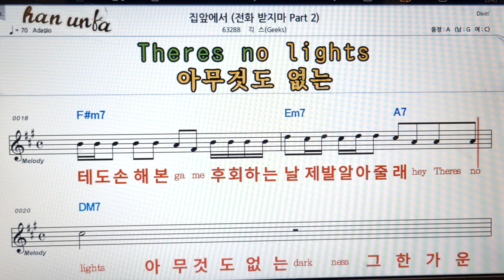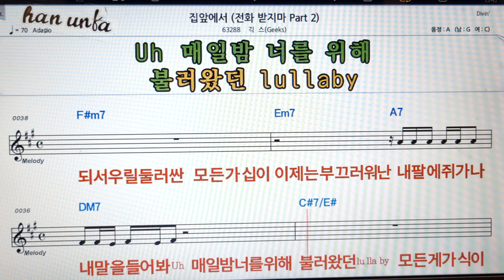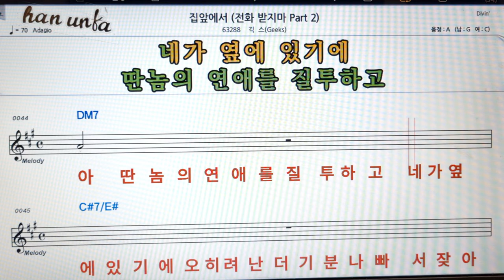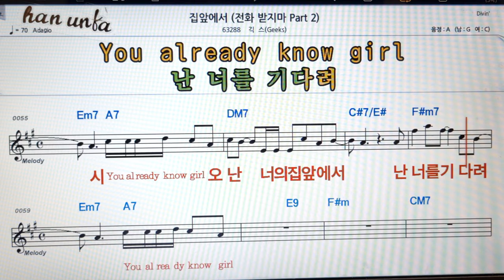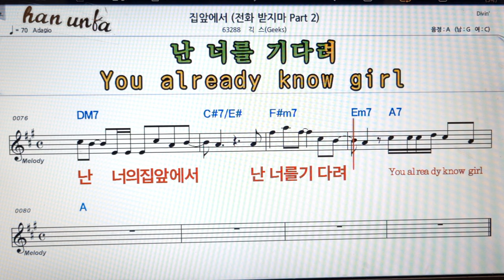집 앞에서/긱스👍노래 반주, 코드 악보,가라오케💋Karaoke*Sheet Music*Chord*MR